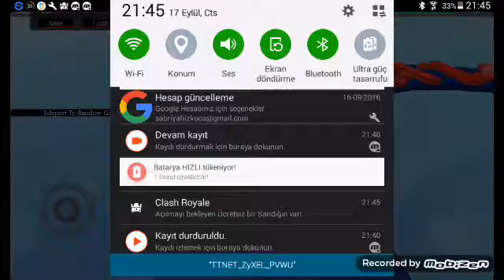Roblox bitti final bölümü başlarım oyununa